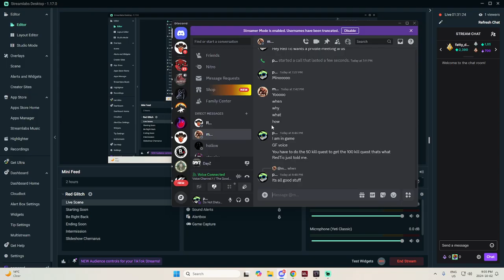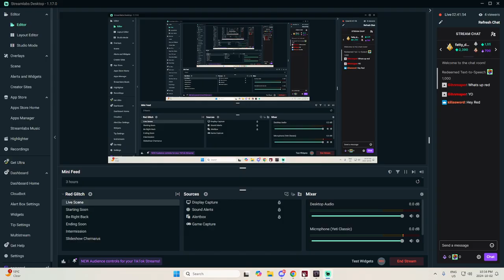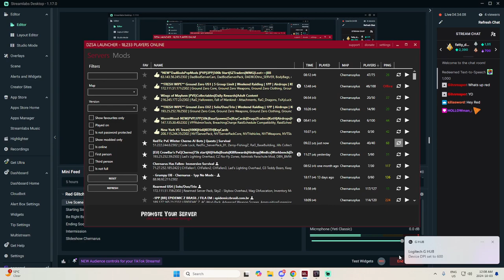Sorting out stuff and doing another adventure | Red-Tic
On this Twitch Live adventure, "Sorting out stuff and doing another adventure  | Red-Tic" emerges as an exhilarating chapter. It acts as a medium where streamers and viewers come together, fostering a lively ambiance. The immense pleasure I derive from immersing myself in this game is immeasurable, and it fills me with immense joy to interact with my viewers.